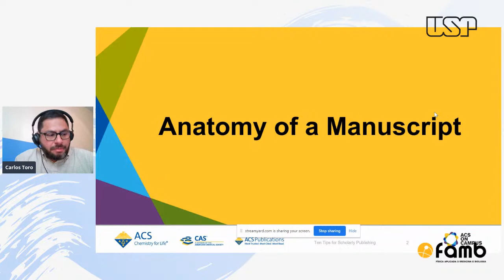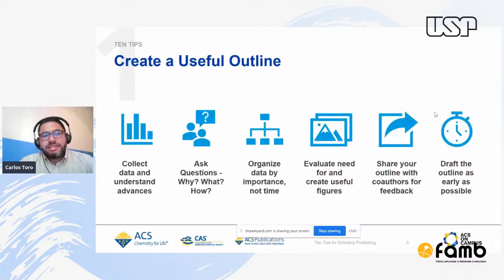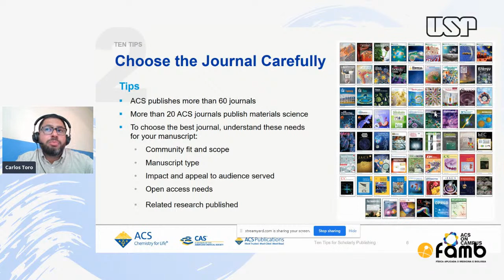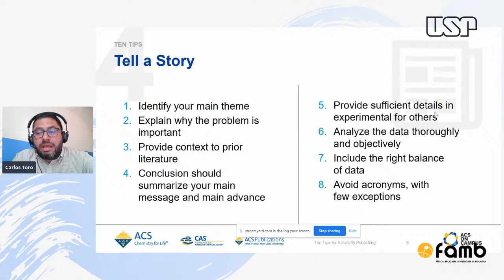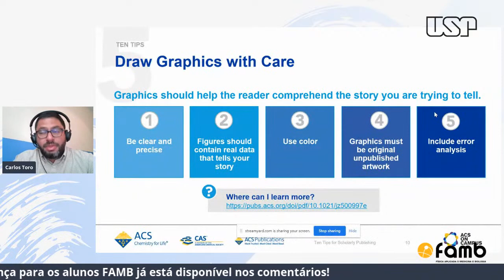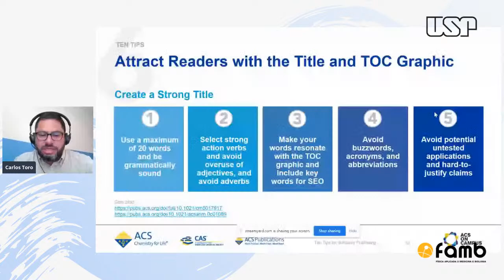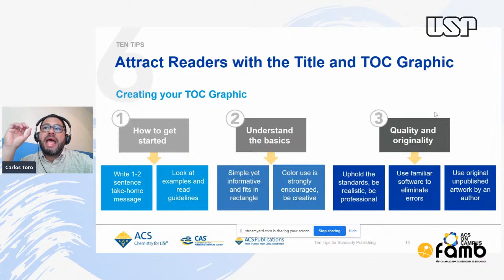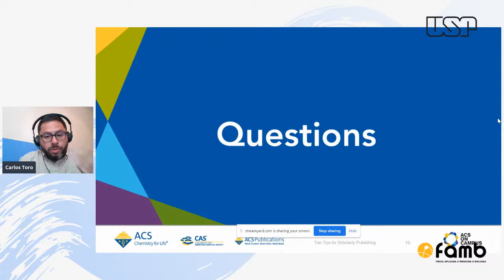Ten Tips for Scholarly Publishing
Resumo
One of the greatest accomplishments for a scientist is to communicate new research findings to their peers and to a broader audience through their publications. To me, this was one of the most exciting and gratifying experiences during graduate school. With more than 21,000 journals currently indexed in Web of Science, authors have to make challenging decisions of where to submit their work. The process that leads to publication can be complex, and may seem overwhelming to first time authors. From a publisher’s perspective, an intricate network of moving parts must work harmoniously in order to safeguard the scientific record through the peer review process. In this seminar, I will describe my personal journey and experience as a Senior Managing Editor within ACS Publications, and detail some key aspects of the peer review process.
We provide resources for you to develop your skills, and partner with schools around the world to bring leaders in chemistry, publishing, career development, research, and science communication right to your doorstep.

Palestrante: Carlos Toro, PhD, Senior Managing Editor, Global Journals Development | Journals Publishing Group, Publications Division American Chemical Society